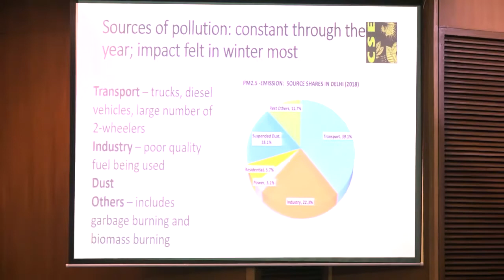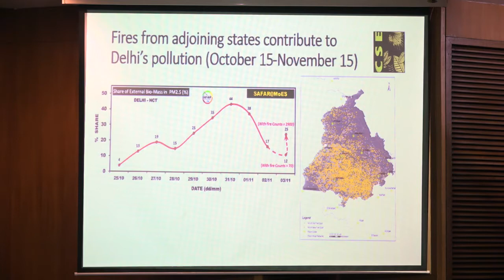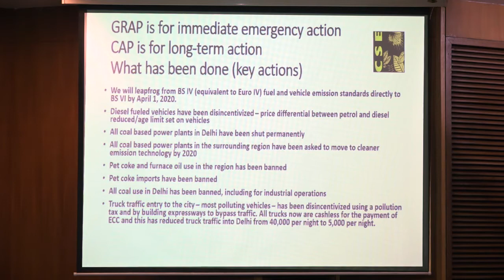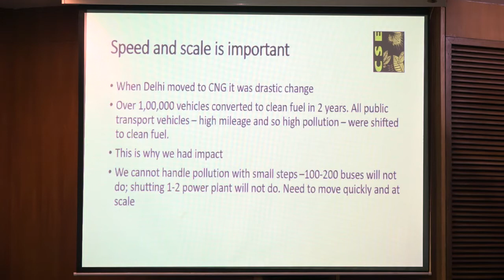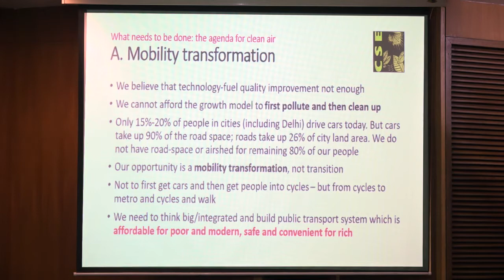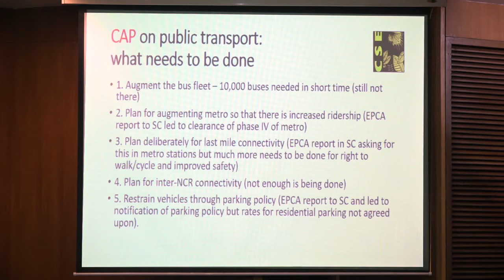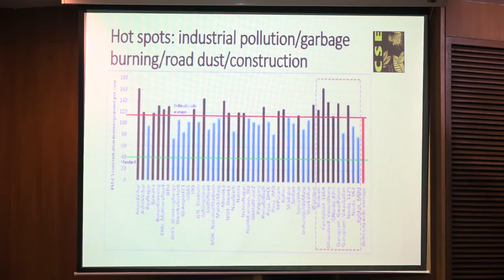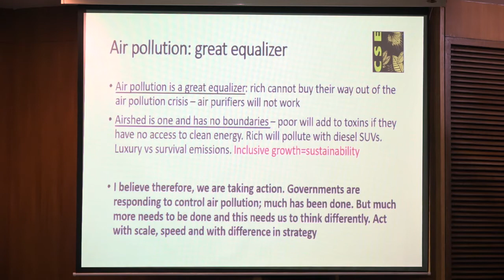Air Emergency: What is the Way Ahead?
IHC – ICRIER Urban Conversations Series: Air Emergency: What is the Way Ahead?
12 Dec 2019

Subject : Air Emergency: What is the Way Ahead?

Speaker : Dr. Sunita Narain, Director General, Centre for Science and Environment

Moderator : Dr. Alok Sheel, RBI Chair Professor, ICRIER
Venue : Gulmohar Hall, India Habitat Centre, Lodi Road, New Delhi 110003(Entry through Gate No. 3)
Date : Thursday, December 12, 2019, 7:00 pm[Urban Conversations Series Videos]
Venue : Gulmohar Hall, India Habitat Centre, Lodi Road